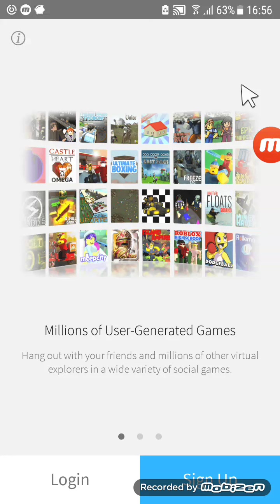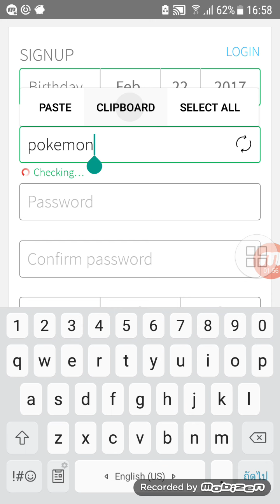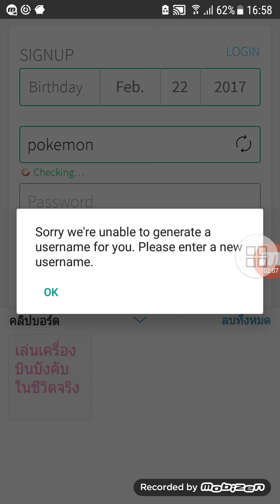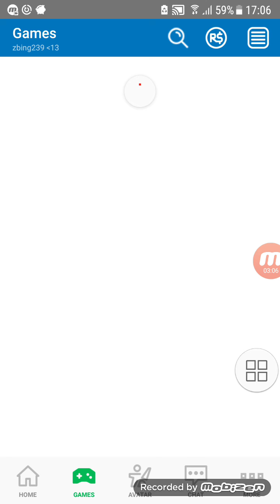สอนใส่รหัสเกมโรบอกแบบระเอีอด